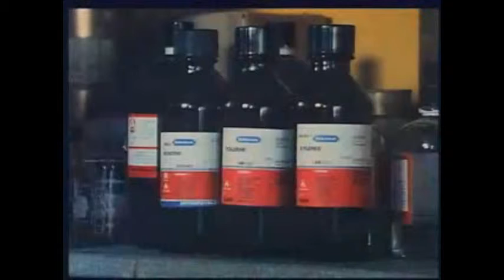Benzene, Toluene & Xylene from the Hazchem Series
Emergency Film Group's 'Benzene, Toluene & Xylene' DVD demonstrate how  workers and emergency responders can avoid the long term health problems associated with exposure to aromatic hydrocarbons.